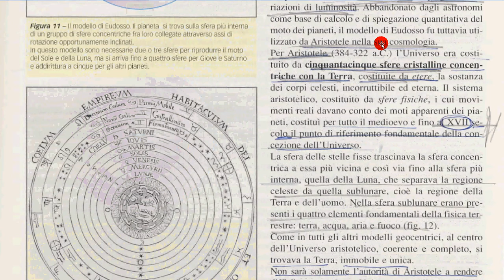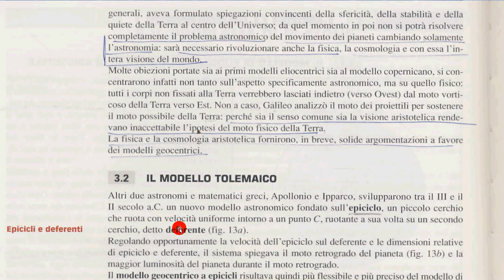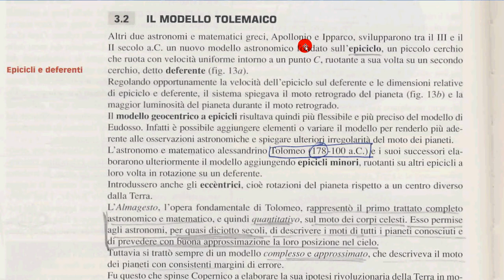7 universo Aristotele